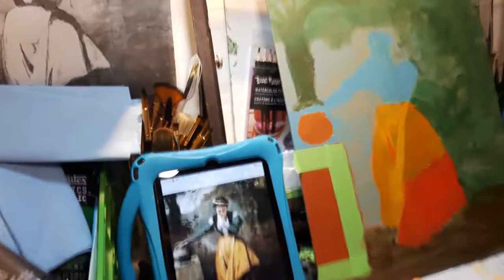Dreamer at the Fountain Part 1 - 2022 Journal - 40 postings during the 40 days of Lent - Day 3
DREAMER AT THE FOUNTAIN -  Part 1

As in the past I will be posting daily throughout the 40 days of Lent.

I am NOT a professional and this is only to document my journey to track my growth in my new hobby - Acrylic Painting. Something I starting do  out of boredom during the chaos known as 2019.
While  reading up on the background the some of the famous French painters of the past & looking at COROT's collection I came across another piece that I had to try. As with The Artist's Studio in the last Vlog this caught my attention enough to say... Heck  why not give this 1 a try as well.

The Original is by Jean Baptiste-Camille Corot
 titled Dreamer At the Fountain  - c1860/70

Come back tomorrow for Part 2
Day 3